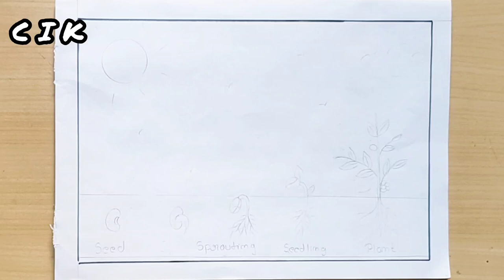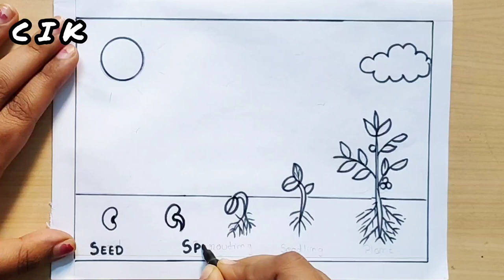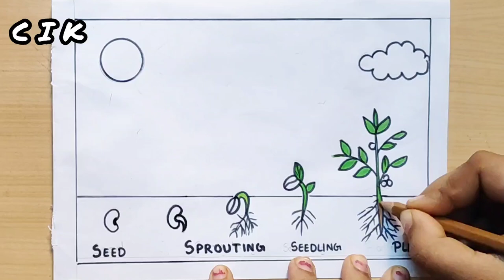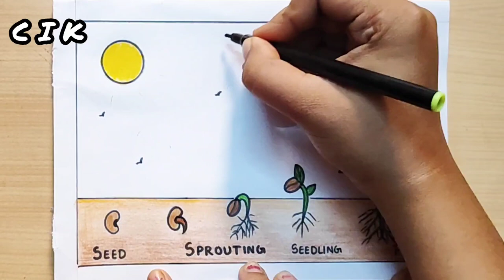plant growth and development | Plant growth stages drawing | Plant 🌱 development drawing class 3